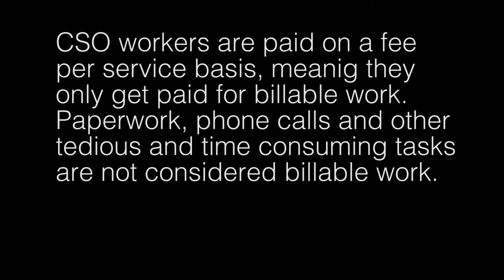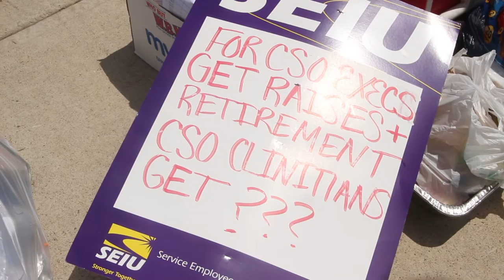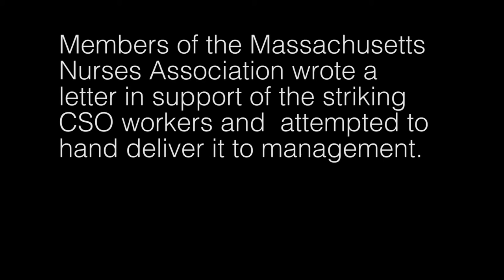CSO Workers Strike for Better Pay and Benefits in Northampton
Clinical and Support Options workers rallied outside of CSO headquarters in Northampton, Massachusetts on July 24, 2015. The three day strike came after 8 months of talks failed to produce a contract compromise. Workers are asking for better pay, benefits and better working conditions. Management refused and instead hired lawyers to fight the union. Workers are expected to be back on the job Monday.